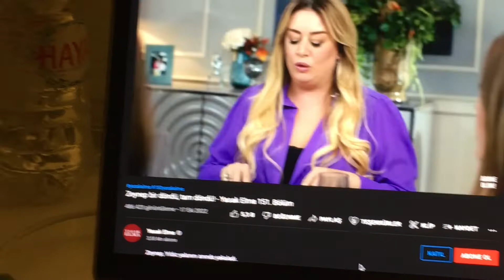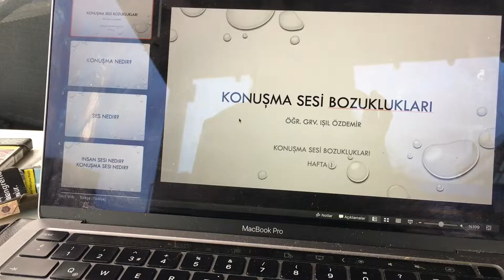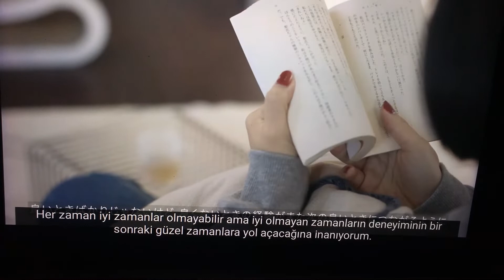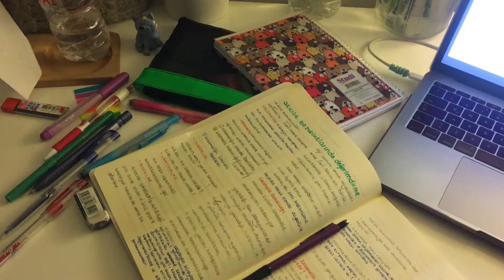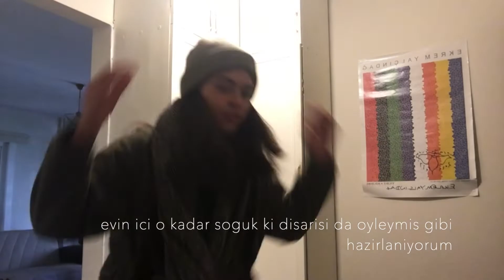VLOG I amadeus tiyatro oyunu, ilayda alişan, okul - kafe, ders çalışmalı..🫡😮‍💨